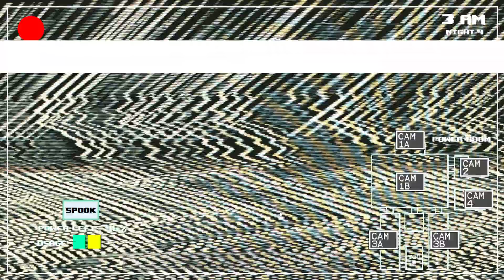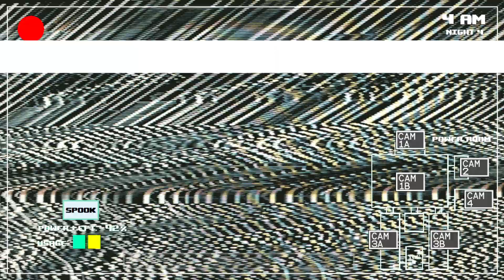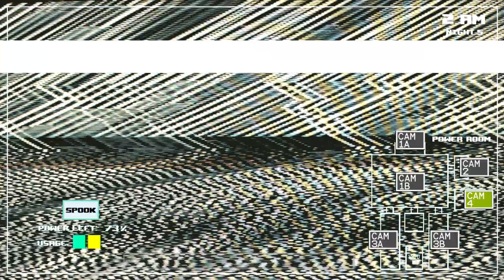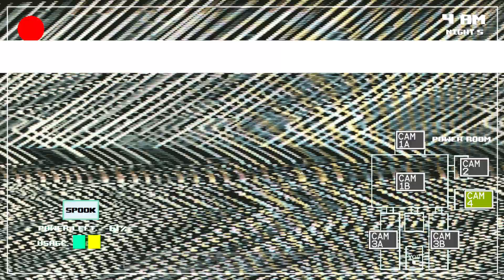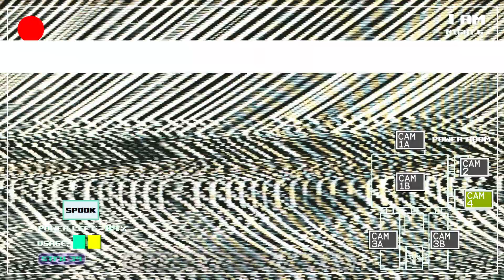Night 6 is INSANE - Five Nights at 39's